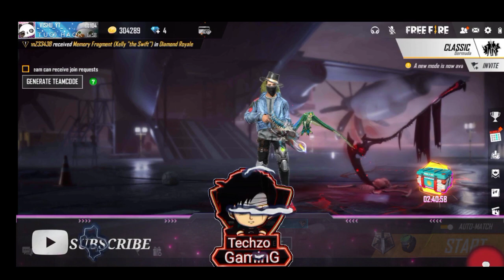FREEFIRE NEW UPCOMING EVENTS AND UPDATES | FREEFIRE OB23 UPDATE |FF REWARD CODE 2020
HEY GUYS😃!!!
WELCOME BACK TO OUR NEW VIDEO.
IT TAKES TOO MUCH TIME TO EDIT VIDEOS.
                   -:GAME:-
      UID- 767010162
      Name- _VISHU_YT_
MY DEVICE - REALME 3 (3GB RAM 32GB STORAGE)
HEADPHONE - COSMIC BYTE GS410.
RECORDER - REALME 3 INBUILT SCREEN RECORDING.
EDITING APP - KINEMASTER PRO
MIC - BOYA MM1 SHOTGUN MIC